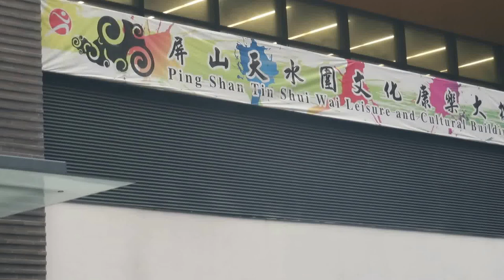天水圍屏山圖書館~第二層入口